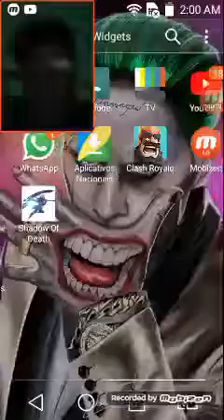Segunda Gameplay: Shadow of death